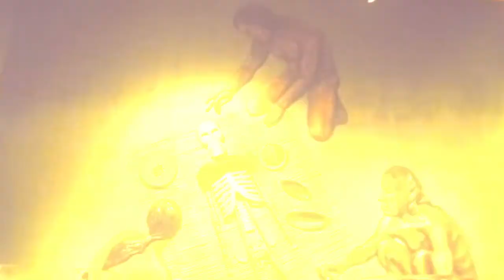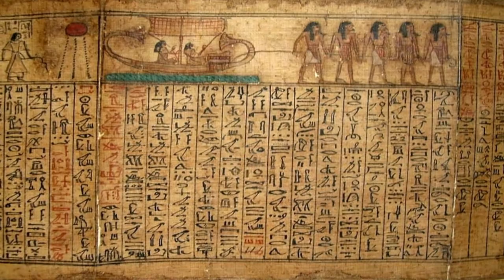TRATAMENTOS MÉDICOS NO EGITO ANTIGO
A medicina no Egito Antigo estava inevitavelmente misturada com a magia. Na época, não havia uma linha clara que demarcasse os limites entre a ciência e a religião.

Com frequência, acreditava-se que as doenças haviam sido enviadas pelos deuses como uma espécie de castigo, ou que eram espíritos maus que estavam no corpo da pessoa e tinham de ser expulsos por meio de rituais, feitiços e amuletos.

Mas tudo isso era conjugado com uma medicina bastante prática - e alguns dos métodos utilizados na época sobreviveram ao passar do tempo.